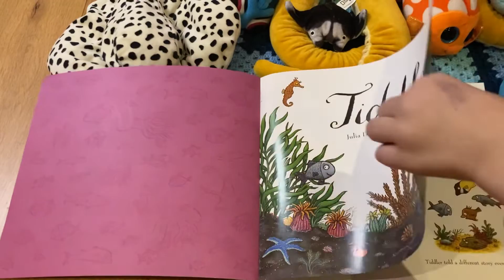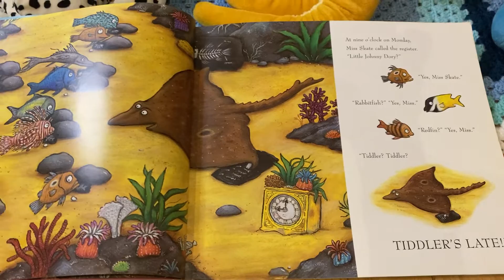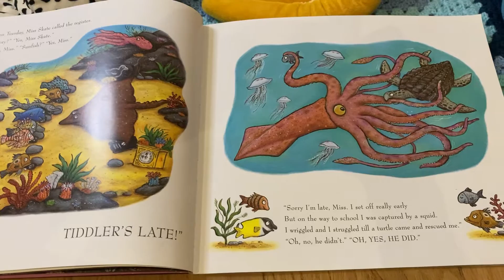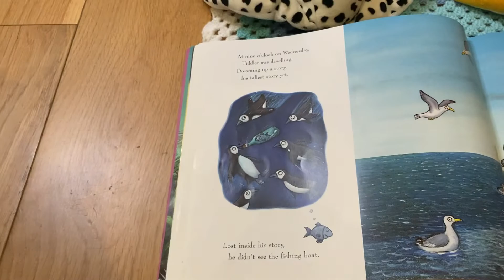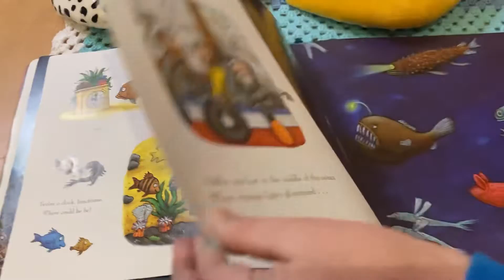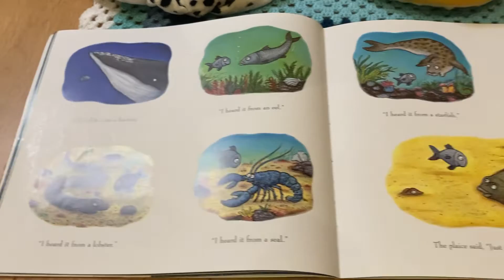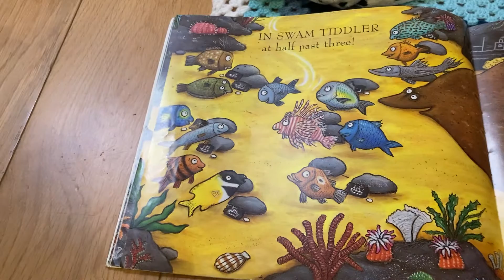“Tiddler the Story -Telling Fish” read by Goldie the octopus.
Bluey and Bingo together with some of Goldie’s ocean friends listen to the story “Tiddler the Story -Telling Fish”.